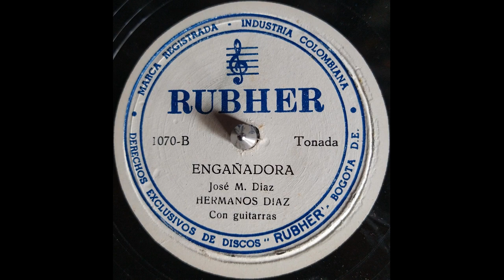ENGAÑADORA - HERMANOS DIAZ - Tonada. (Jose M. Diaz)